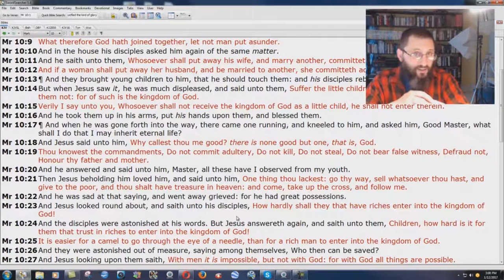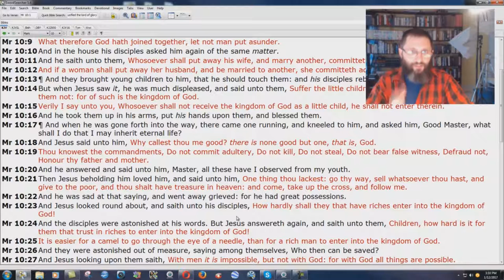The Offending Love Of Jesus